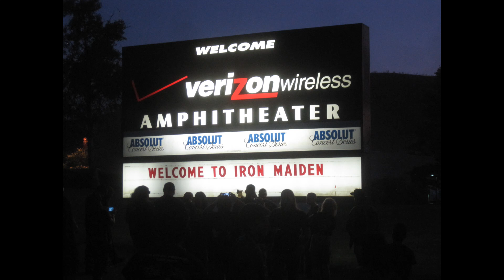Iron Maiden Afraid to Shoot Strangers 8-10-2012 Irvine, California (AUDIO SAMPLE)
Audio sample of full gig captured by porcelmc.